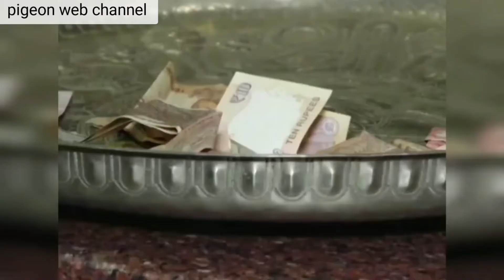ma chamunda/ગુજરાતમાં ચામુંડા માતાજીના ત્રણ ધામ અને ઇતિહાસ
આ વીડિયો વધુ વધુ શેર કરશો તો મન ની ઈચ્છા માતાજી પુરી કરશે..Miracles happen here even today